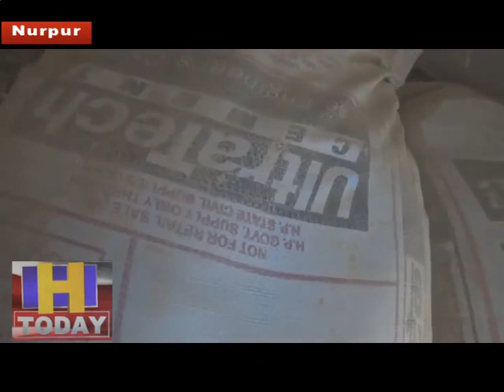बडवाल(मठोली) में पुलिस द्वारा मारे गए छापे के दौरान एक घर से बरामद किये 98 बैग सरकारी सीमेंट के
थाना क्षेत्र नूरपुर के तहत गांव बडवाल(मठोली) में पुलिस द्वारा मारे गए छापे के दौरान एक घर से 98 बैग सरकारी सीमेंट के बरामद किये हैं जिनमें मौके से 96 बैग पूरी तरह सीलबंद भरे हुए थे जबकि दो बैग आधे आधे थे ! पुलिस ने इस सम्बन्ध में मामला दर्ज कर आगामी कार्यवाही शुरू कर दी है !